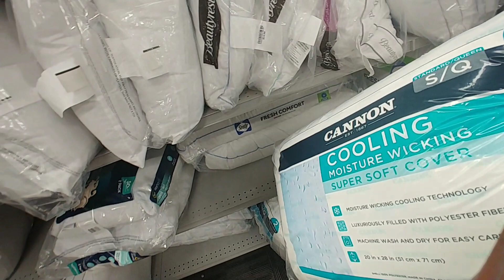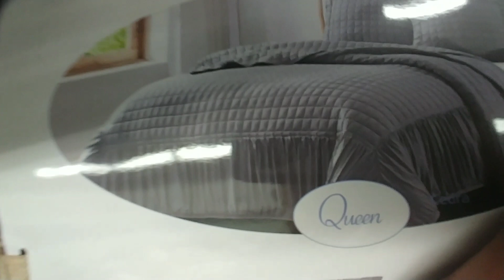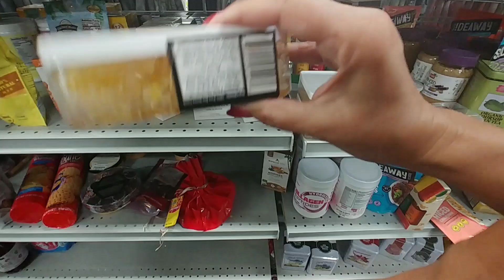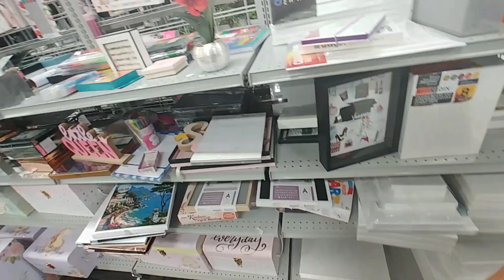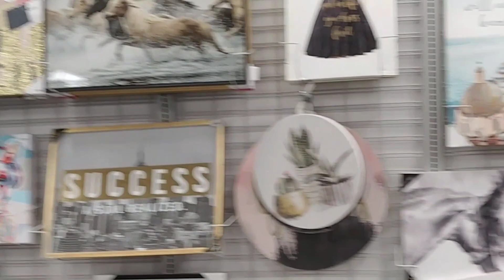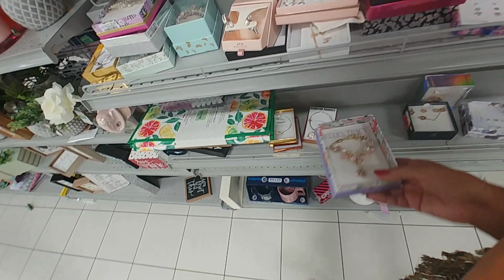США. Всякая всячина разбросана в магазине.